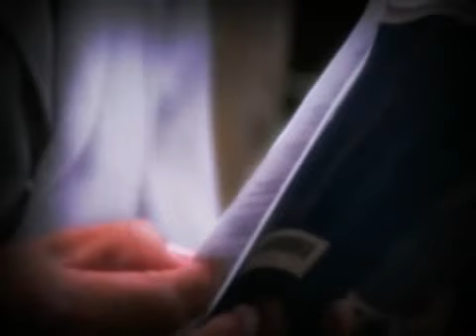EL DICCIONARIO 'LOS GENUINOS DE JACALA"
hermoso tema al estilo de los genuinos de jacala